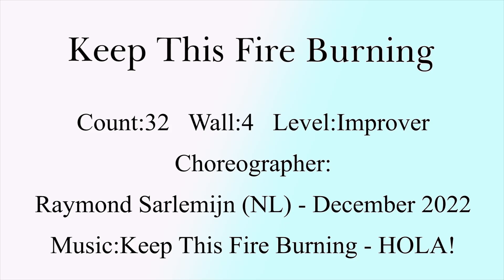Keep This Fire Burning - Line dance ( Improver)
Choreographer: Raymond Sarlemijn (NL) - December 2022

                               🌸강서 홈플러스   🌸
    초급반 :   금요일 오전  (11:10~12:00)
                     화요일 저녁 (19:20~20~20),   목요일 저녁 (19:20~20~20)
  초,중급반 :월요반   오전 (10:10~11:00) ,  금요반 오전 (10:10~11:00)
  중,고급반: 화요일 저녁 (20:30~21~30),   목요일 저녁 (20:30~21~30)

                               🍀 영등포 홈플러스  )🍀
 초급반 :   화요일  오후 (14:40~15:40) ,  목요반 오후  (14:40~15:40)
 초 중급반 :화요일  오후 (13:30~14:30) , 목요반 오후  (13:30~14:30)

                                💖  합정점 홈플러스💖
                       초급반 : 월요일 오후  (13:30~14:30)

🌷 가양1동 주민자치센터 :  수,금 오후 (16:00~17:00)
🌼가양 2동 주민자치센터 : 화.목 오전 (10:00~11:00)